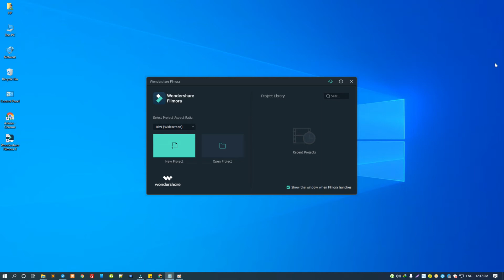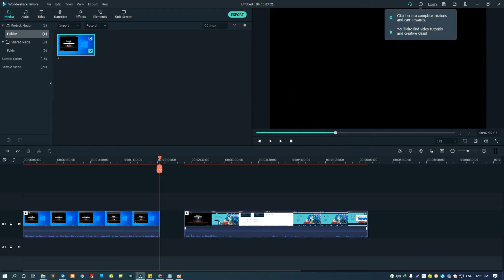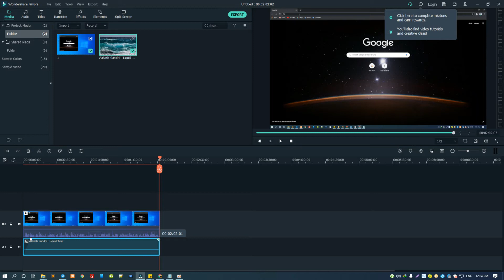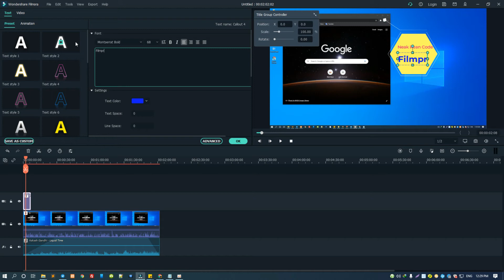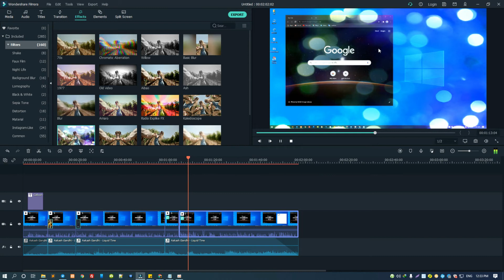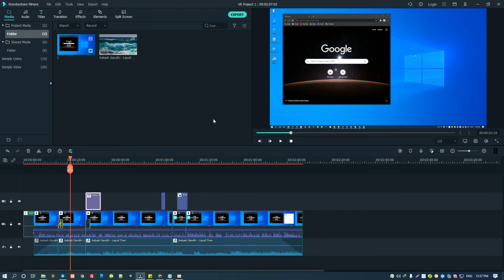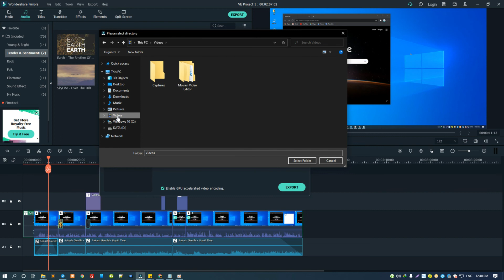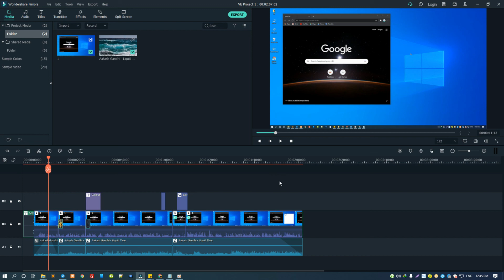Basic Wondershare Filmora For First Time Learning Part 02 (KH)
+Topic:  Basic Wondershare Filmora For First Time Learning  Part 02 (KH)
    - Basic Learning Wondershare Filmora ..

+ What I Use To Create Videos:
    - Camera : Screen Recorder Dell Monitor
    - Audio : Microphone S21
    - Computer : HP ProDesk 400G4MT
    - CPU : Intel(R) Core(TM) i7-7700
    - Ram : 16G
    - GTX :  AMD Radeon R7 450
    - Editor : Wondershare Filmora
    - Thumbnail : PhotoShop CC

+ Music Info
    - Track title :  Aakash Gandhi - Liquid Time ,True Messiah

+Time Markers :
    0:00 - Intro